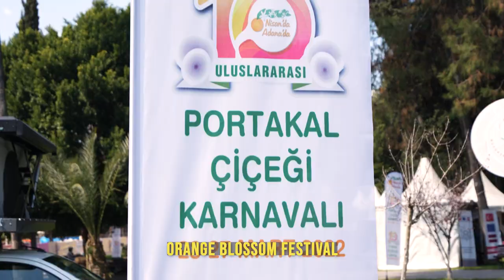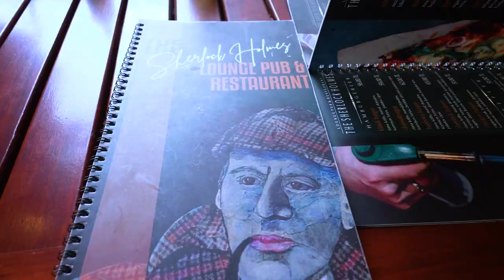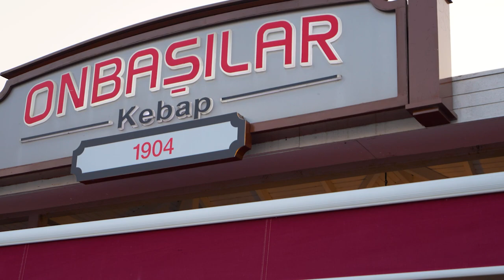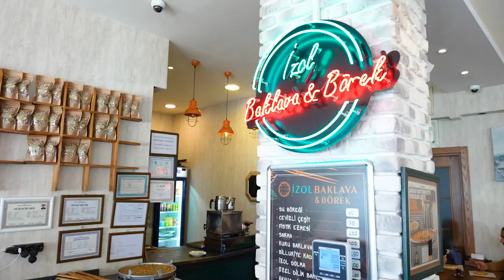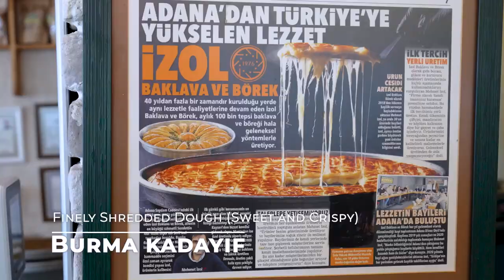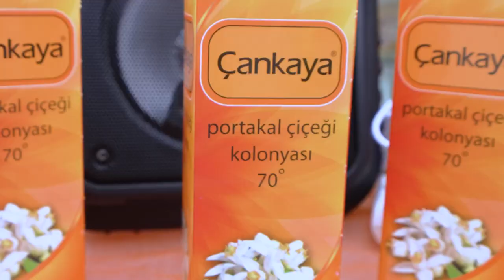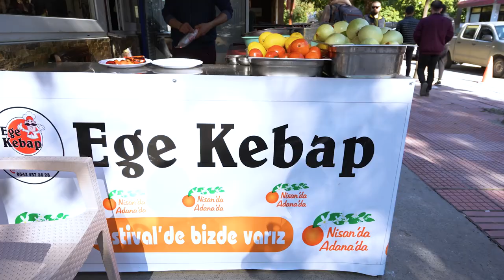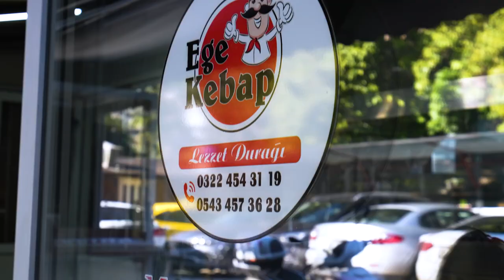10 Delicious Extreme Turkish Street Foods From Adana, Turkey! Delicious Kebabs, Bici Bici And More!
Come and try 10 DELICIOUS TURKISH STREET FOOD IN ADANA, TURKEY! BEST ADANA FOODS IN TURKEY (ADANA KEBAB + SIRDAN). We were thrilled to finally make it to another new city in Turkey  (Turkiye)  and eat 10 CRAZY and INSANELY DELICIOUS street foods in Adana! From the famous Adana Kebab to the MOST UNIQUE Turkish food… SIRDAN!

We wanted to visit Adana, Turkey (Turkiye) for the longest time and were so excited to try some incredible local Adana food on a Adana edition of a Turkish street food tour. Besides Adana Kebab and Sirdan we also tried Salgam suyu, acili ayran, bici bici and more!

Please let us know if we missed out on any delicious Adana foods, we’d love to go back for more Adana travel and try them!

Just FYI, this video was filmed in March during the Orange Blossom Festival, if you want to attend the festival you can find information

CHAPTERS:
00:00 Hello from Adana!
00:33 Orange Blossom Festival in Adana
01:07- Salgam Suyu (Fermented Black Carrot Juice)
01:42 Acili Ayran (Spicy Yogurt drink)
02:26 Ciger (Fried Liver Cubes)
02:54 Restaurants over Seyhan River
03:19 Onbasilar Kebab in Adana
03:25 Meet our best friends! Fulya & Atakan
03:51 Adana Mezeleri (Raki Nights)
04:44 Adana Borek
04:54 Su boregi (Wet pastry)
05:47 Burma Kadayif
06:33 Turkish Delights
07:10 Adana Old Town (Ulu & Yag Mosque)
08:29 Trying special soups
08:41 Kelle Paca Corbasi
09:07 Sirdan (Stuffed stomach lining)
10:20 Icli Kofte (Grilled) Adana style
11:52 Adana Orange Blossom Festival (back again)
12:16 Bici Bici flavored ice cream
12:55 Adana Kebab & Adana Wrap
14:05 ANTEP is LOADING

Our Equipment and Favorites on Amazon